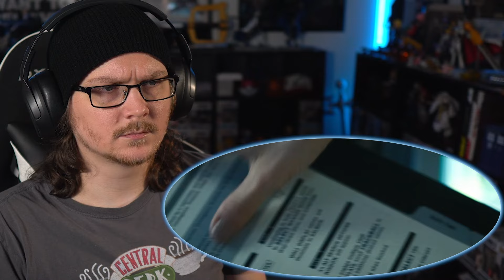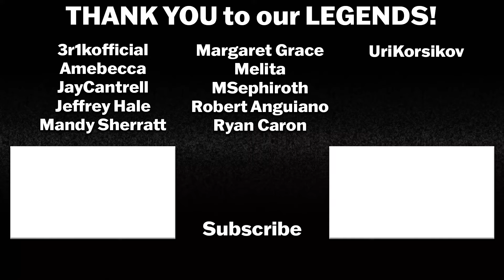SEVERANCE 1x7 REACTION & REVIEW | "Defiant Jazz" | First Time Watching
SEVERANCE Season 1 Episode 7: "Defiant Jazz" - "Mark and the team encounter new security measures from Cobel!"

Intro: 0:00
Severance 1x7 Reaction: 1:53
Severance 1x7 Review: 18:49

SEVERANCE was created by Dan Erickson for Apple TV Plus. It is directed by Ben Stiller and Aoife McArdle. The series stars Adam Scott, Zach Cherry, Britt Lower, Tramell Tillman, Jen Tullock, Dichen Lachman, Michael Chemus, John Turturro, Christopher Walken, and Patricia Arquette.

We stand and support the Actors and Writers that are on strike. Without them we wouldn't have any of the films or shows we love or grew up with. They transport us to new worlds, wonder us with beautiful stories, challenge our minds, open us up to other perspectives, and allow us to reflect inward about ourselves and the world we inhabit. Without them, this channel would not exist and I will use it to help spread awareness of why they are striking, why it matters, and how you can help.